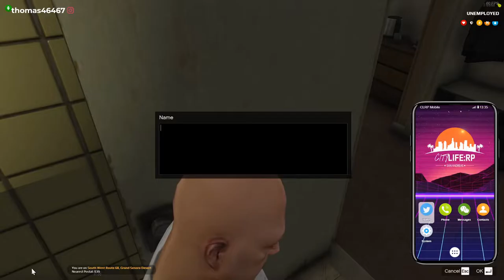GTA 5 CLRP #38 Domestic Situation